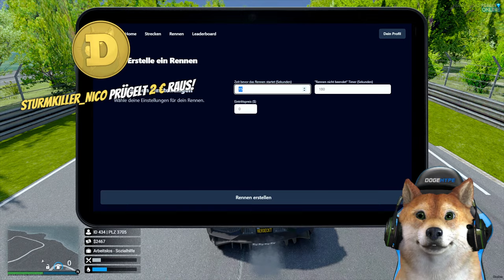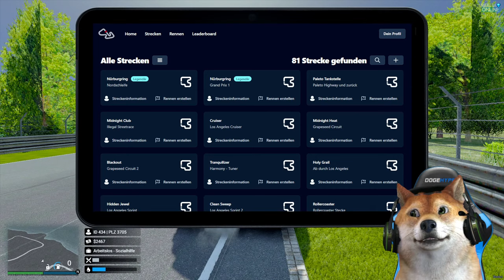KARL-HEINZ WIEDER am NERVEN! | GTA 5 Real Life Online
Karl-Heinz nervt wieder Leute auf dem GTA 5 Real Life Online Roleplay Server.